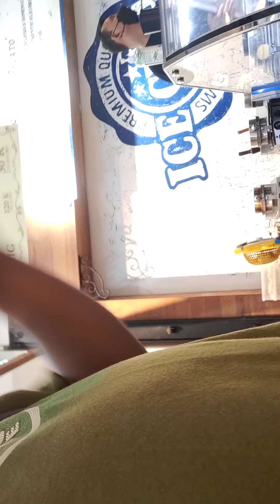Walking at Night Malioboro 2021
Setelah 30 tahun kembali mengunjungi malioboro Kali ini mengajak keluarga ke malioboro DIY Yogyakarta 2021.